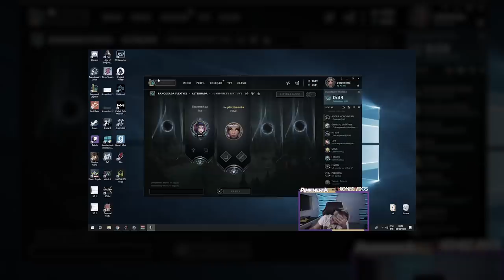O DUO BIRILOVE ESTÁ NO AUGE (ft. iisa)